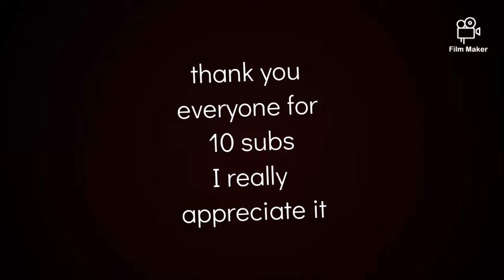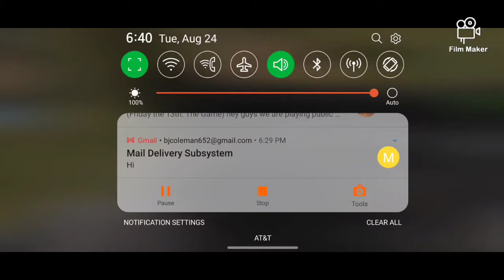episodes 6 grand truck simulator 2/ celebration of hitting 10 subs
Welcome back

on Instagram as @cheifcoleman. Install the app to follow my photos and videos.